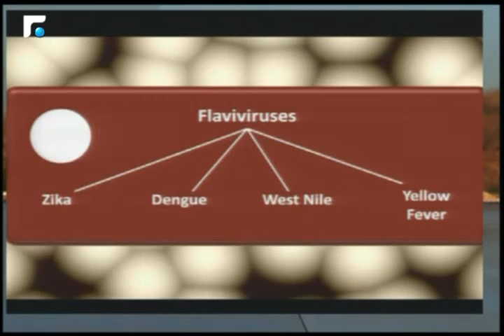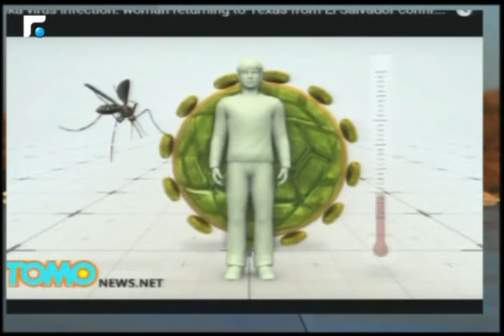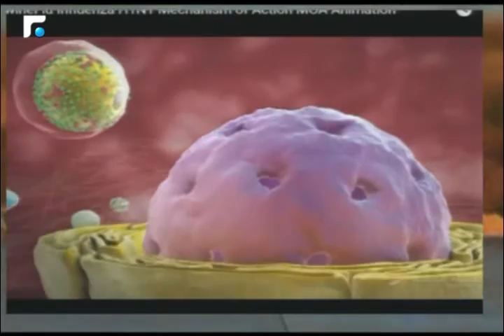فيروس "zeka" ينتقل عبر العلاقة الجنسية!